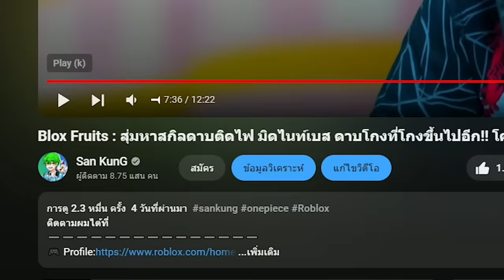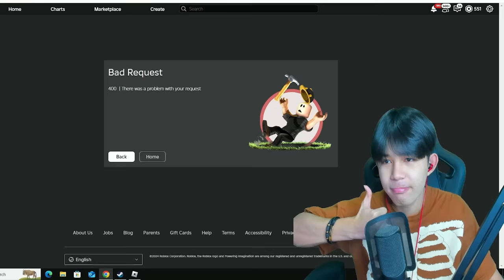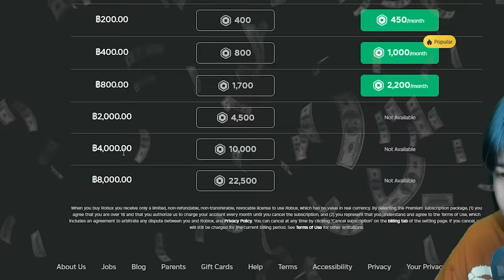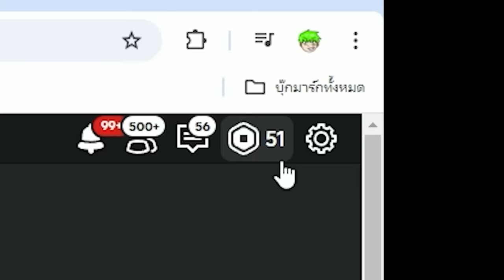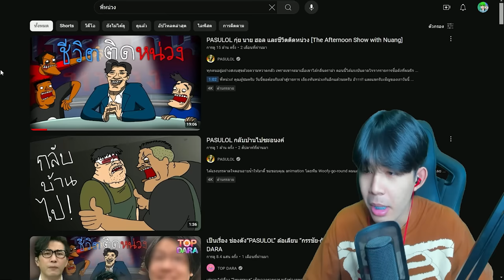Blox Fruits : ตีบวกดาบ บิ้กมัม เสียไป 15,000 โรบัคโคตรเกลือ!!